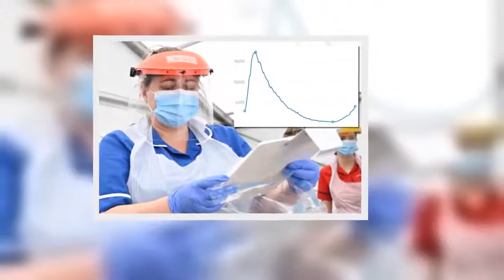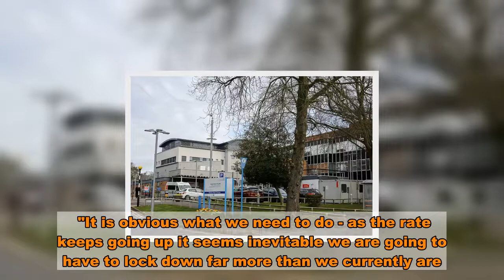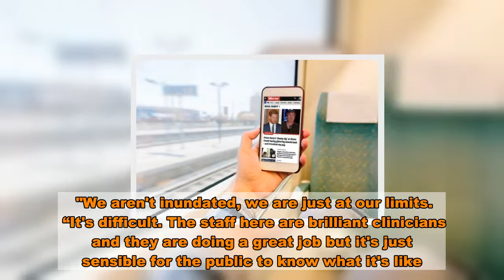Birmingham hospitals now at 'tipping point' and already 'turning patients away'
Hospital in Birmingham are at "tipping point" with claims one has already started to turn patients away.   University Hospitals Birmingham is 'stretched to its limits’ as rising coronavirus cases continue to engulf the NHS.   It is said the city is “closing the front door” of its three main hospitals to non-emergency patients for the first time.  The Independent suggest anyone who has not been involved in an accident - or does not have a genuine emergency - will now be turned away.   Patients will instead "be told to see their GP, call NHS 111 or care for themselves", the publication reports.  Mirror Online have approached NHS England for clarification.   Hospitals are said to be drawing up an emergency action plan as the impact of rising coronavirus cases threatens other services.  .  The latest threat comes after hospitals in Liverpool and Nottingham said they would have to cancel some operations with Covid-19 cases soaring.  University Hospitals Birmingham operations director Jonathan Brotherton sent a clear warning with beds again filling up.   "We are at a tipping point - the next few weeks are going to be very challenging," he told Birmingham Live.   "It is obvious what we need to do - as the rate keeps going up it seems inevitable we are going to have to lock down far more than we currently are.  "Some people seem to think 'I will be okay, it won't be that much of a problem for me because I'm fit and healthy and won't get too ill.'  "What they don't realise is the onward transmission and rising R rate means other people get sick and the hospitals are already under so much pressure.  "It is putting our staff into a terrible position of working back in full PPE and dealing again with people dying without their relatives around - but it also affects all the patients who don't have covid but need urgent attention.    "We can't deal with all of that at once.  "People are not making the link that if there are more coronavirus cases, someone is not going to get their operation - but that is what is going to happen."  One doctor at the University Hospitals Birmingham Trust told The Independent: “We have been shipping Covid patients out of UHB to other hospitals left right and centre this week to keep our heads above water.   "We aren't inundated, we are just at our limits.  “It's difficult. The staff here are brilliant clinicians and they are doing a great job but it's just sensible for the public to know what it's like.  "The trust has to be honest with the world.”